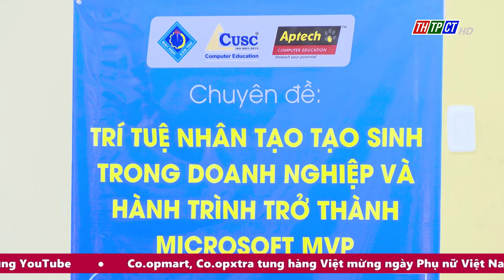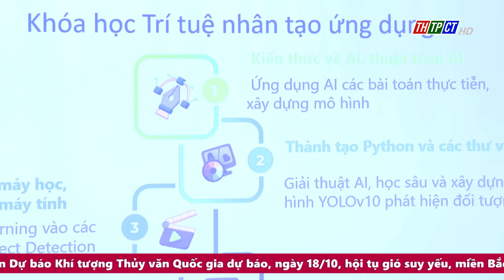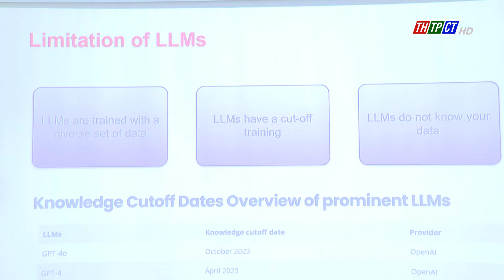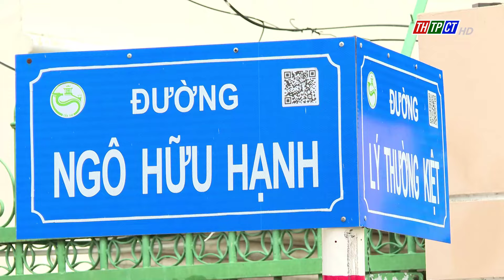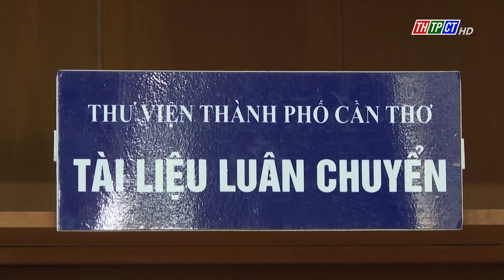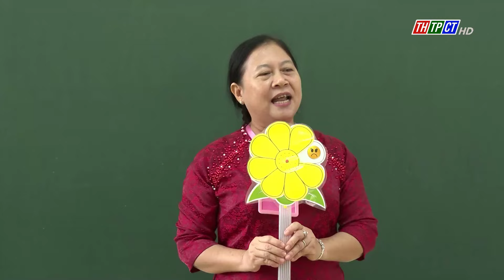Chương trình 12h ngày 18/10/2024 | Cần Thơ TV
Nội dung chính:
-Bế mạc Đại hội Đại biểu toàn quốc Mặt trận Tổ quốc Việt Nam lần thứ 10.
-Cần Thơ: Sơ kết 9 tháng lĩnh vực công thương.
-AI tạo sinh trong việc chuyển đổi số tại doanh nghiệp.